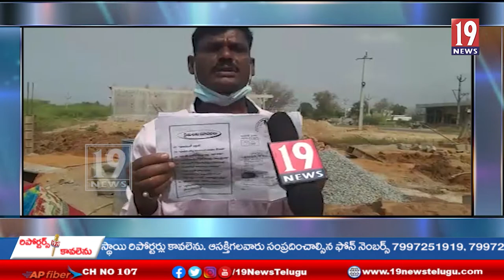తన భూమిలో దోర్జన్యంగా అక్రమ కట్టడాలు కడుతున్నారని చీలి చంద్రయ్య అనే బాధితుడు ఆవేదన